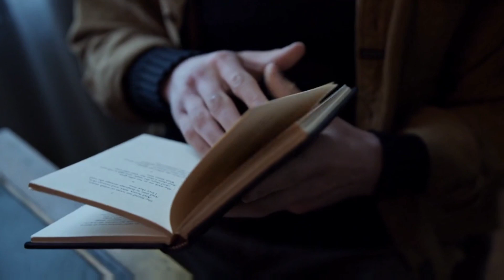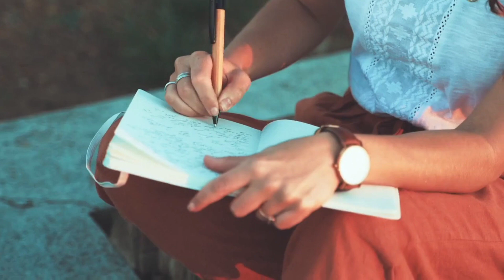Poezija - UMETNICA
Autori tekstova
Miloš B.
Marina Š.